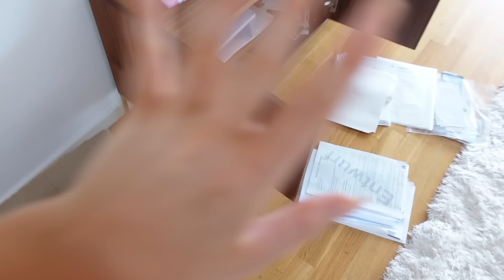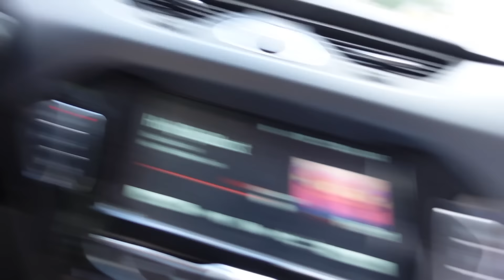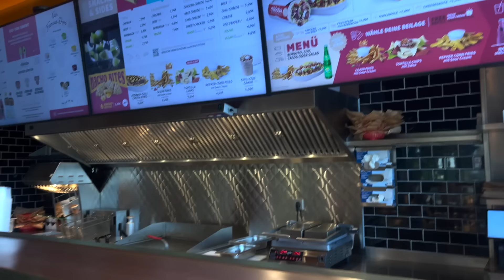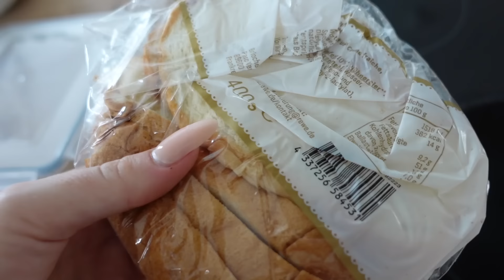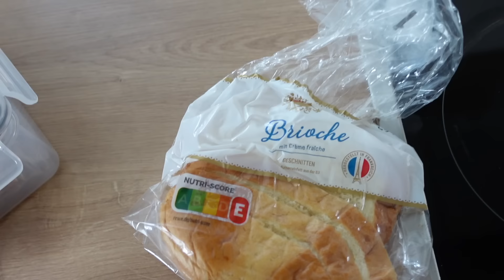WEEKEND VLOG: High In Job mit Hannah, Coffee with friends und fav Breaki atm 😚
hey babes!!